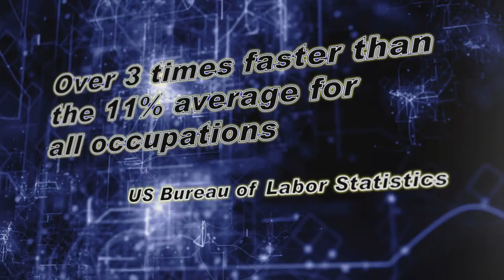Webster University - Cyber Security Director's Cut (2014)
This piece was created for my friends at my alma mater where I received a Bachelor of Arts in Film Production. They decided to make a longer piece with a different look but I was really proud of the work of my team and share this as a demo piece.

Director - Ken Calcaterra
Producer - Karen Burch
Camera - Karen Burch, Ryan Smith, Sean Gartner
Sound - William A. Locke IV, Ryan Smith
Editing - Ken Calcaterra and William A. Locke IV
Motion Graphics - Ryan Smith and William A. Locke IV